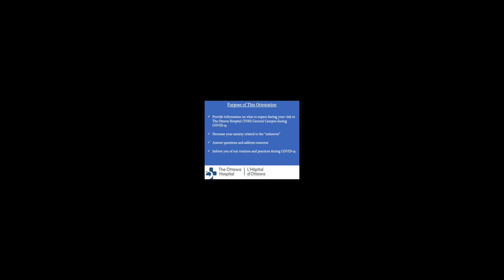Virtual Tour General - Ambulatory Care at The Ottawa Hospital - General Campus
This video was created to put our patients at ease during the COVID-19 pandemic and reassure them that we, here at the Ottawa Hospital General Campus, are taking the necessary precautions to keep everyone who needs medical care safe during this time. What can you expect at the hospital entrance and when checking in for your appointment? What will healthcare workers be wearing during your visit? Take our virtual-reality tour and find out!

Objectives:
1. Provide information on what to expect during your visit to The Ottawa Hospital (TOH) General Campus during COVID-19
2. Decrease your anxiety related to the “unknown”
3. Answer questions and address concerns
4. Inform you of our routines and practices during COVID-19

Credits:
Clerk: Barbara Smith, Department of Orthopedic Surgery, The Ottawa Hospital (TOH)
Director: Jennifer Dale-Tam, Simulation Educator, TOH
Videographer & Editor: Kaitlin Endres, Simulation Technician, TOH

Producer: Dr. Glenn Posner, Medical Director, Simulation Patient Safety Program, TOH